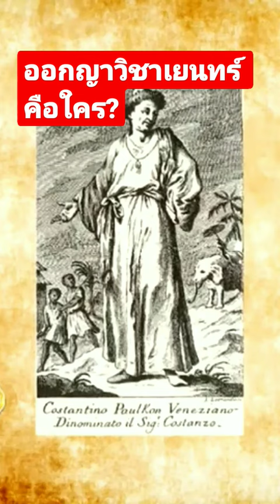ออกญาวิชาเยนทร์คือใคร?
ออกญาวิชาเยนทร์คือใคร? คอนสแตนติน ฟอลคอนคือใคร? มีบทบาทหรือความสําคัญอย่างไร? มุสลิมสยาม อาจารย์อาลีเสือสมิง : อ.อาลี เสือสมิง

✅ ไม่พลาด บรรยายธรรมอิสลาม กดติดตามช่องมุสลิมสยาม ได้ที่ แล้วอย่าลืมกดกระดิ่ง ข้างๆปุ่มกดติดตาม เพื่อรับการแจ้งเตือนทุกครั้งที่ช่องเผยแพร่คลิป